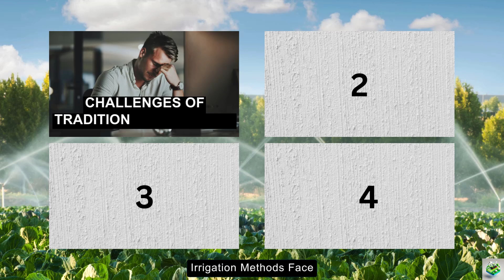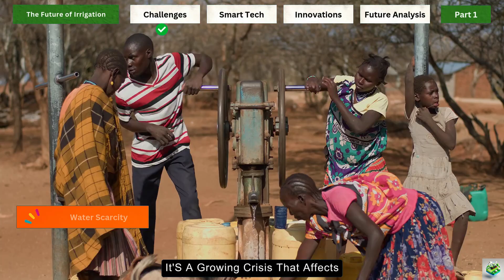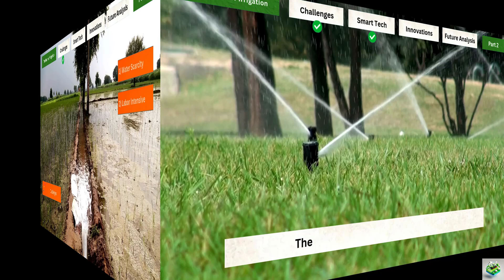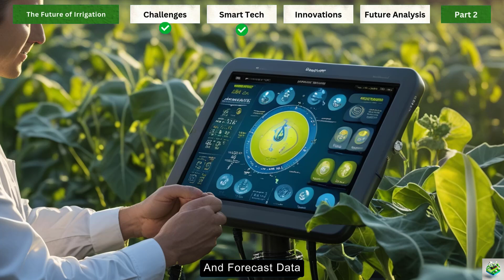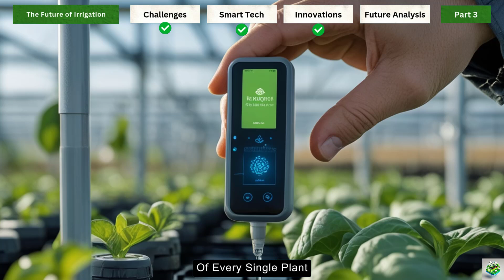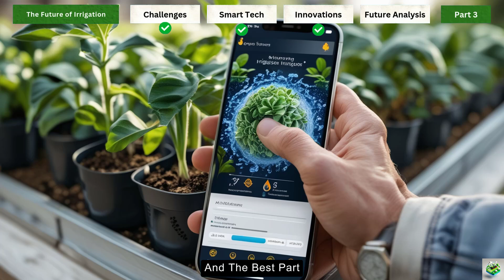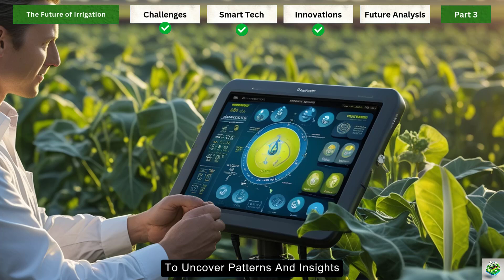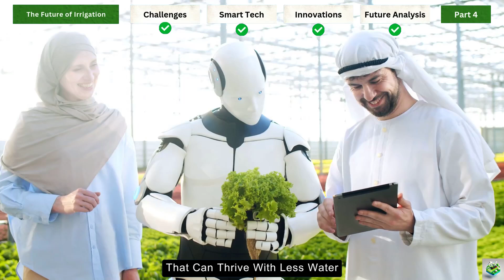Smart Irrigation Future For Bountiful Harvests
The future of irrigation is being redefined by the power of smart technology. This video explores the innovative solutions that are optimizing water usage and enhancing crop yields for a more sustainable and efficient future.